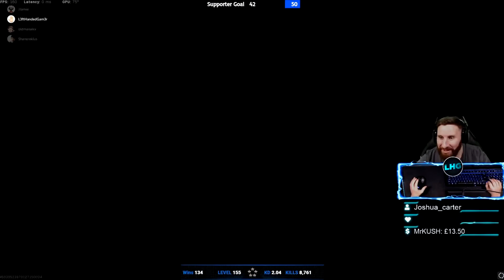4 v4 Custom game for a chance to win a copy of Cold War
Welcome back!

4 v 4 custom gunfight for a chance to win a copy of Cold War. This game was a lot of fun!

Let me know what you think, what was your favourite round?

I now stream on Twitch Monday, Tuesday & Thursday at 8pm GMT. I do stream from time to time on other days but these are infrequent.

Editing software:
- Sony Vegas Pro 16
- After Effects

Hardware:
Monitors: 2x: AOC 27" G2790PX 144Hz

Desktop:
Motherboard: ASROCK Z370 PRO4
Processor: i9-9900k Coffee Lake Rock 3 cooling.
Memory: 32GB DDR4 Corsair @3600MHz
Graphics Card: MSI RTX 2080 TI 11GB
SSD disk (SYSTEM): KINGSTON A400 480GB
Hard disk (DATA): 2000GB WESTERN DIGITAL RED SATA III 64MB cache

Audio:
Headphones:
ASTRO A40 TR Wired Headset + MixAmp
Mixer: GoXlr Mini
Speakers: Rokit5
Stream Deck

Camera's:
Logitech C920
Nikon D5300
Sony A5100